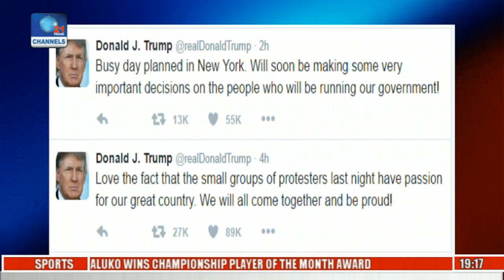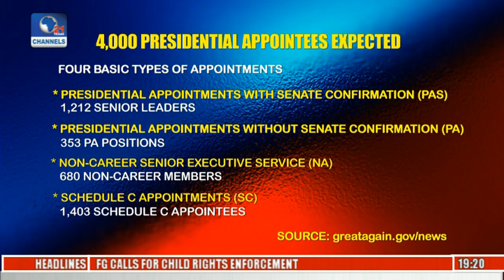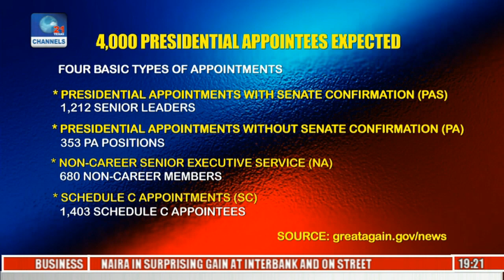Politics Today: U.S President-Elect's Perspective On Protest